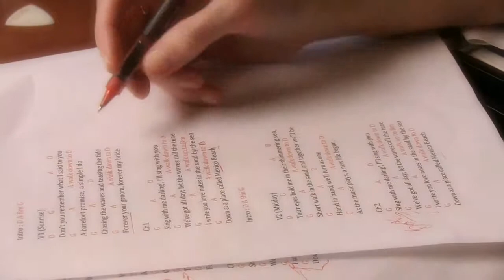Love Notes - Married in Mexico Beach, FL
Follow the lifelong love story of a couple who tie the knot in Mexico Beach, Florida.
Say "I Do" on the beautiful sandy shores. Friends and family will love to gather on the beach and share your special day.